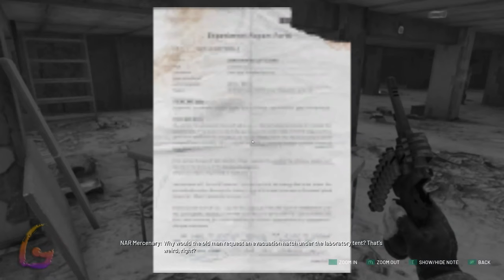Chernobylite [Day 20 - Day 21 - Day 22 - Some Excuses] Gameplay Walkthrough Full Game No Commentary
Chernobylite Gameplay Walkthrough [FULL GAME] No Commentary will include the full game story on PC. This Chernobylite Gameplay Walkthrough Full Game No Commentary is 60fps and will be in either 1080p or 1440p and will include a Gameplay Walkthrough of the Full Game Movie or All Cutscenes Longplay edition of Chernobylite which is No Commentary, most likely in a video after the ending of the game Gameplay Walkthrough.

Chernobylite is a science fiction survival video game. It was released on 28 July 2021 for Microsoft Windows, PlayStation 4 and Xbox One, with a PlayStation 5 and Xbox Series X/S version coming later that year.

00:00 - Memories Changing
09:00 - Day 20 - Pripyat Port - Chain Reaction
23:00 - Day 21 - Red Forest - On the other side of the barricade
36:00 - Day 22 - Pripyat Central - Some Excuses